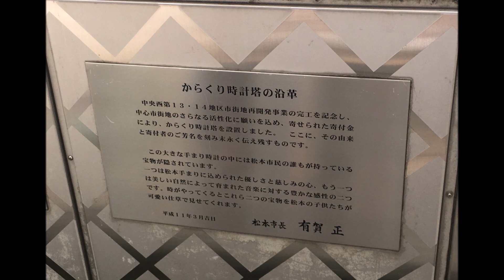【二段構え要注意・春】長野県松本市 Mウィング前 手毬とオーケストラの「からくり時計塔」(春曲)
2018年9月撮影。
大きな手毬の時計が上下半分に割れて前半は毬つき、1回閉じて後半にオーケストラを演じます。
うっかり途中で見るのをやめてしまわないよう、要注意ですね笑
本来なら秋曲が流れる時期に撮影しましたが、時間ごとにバグが起きているらしく春曲を撮影してしまいました。
♪:OP→手毬唄→花のワルツ→ED
1999年設置。